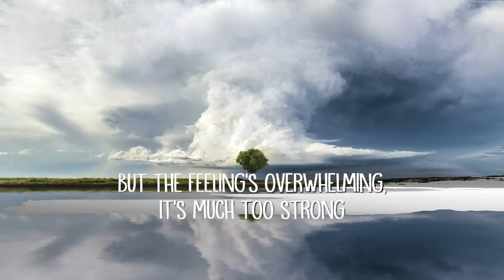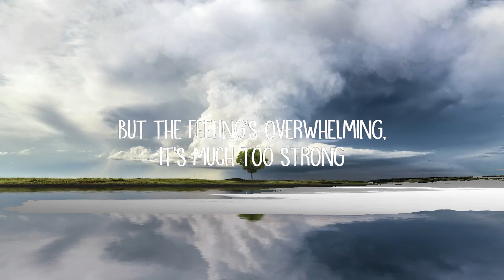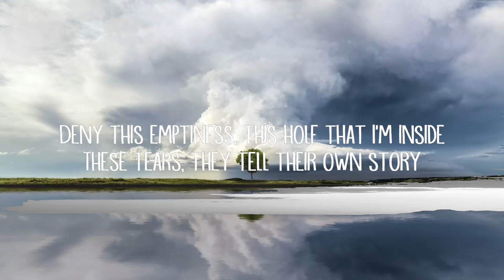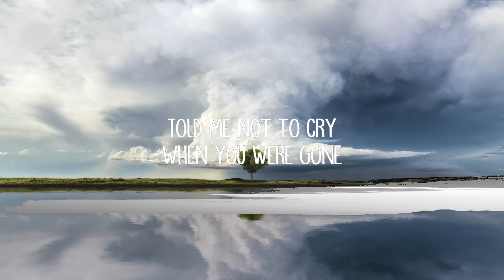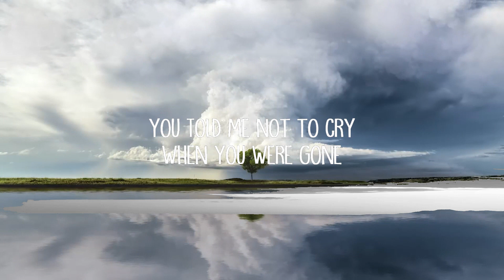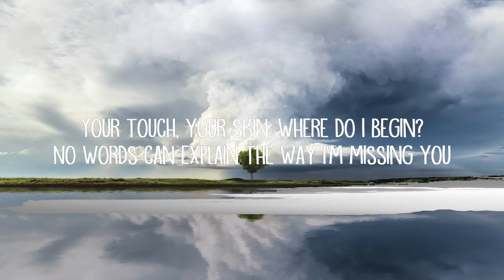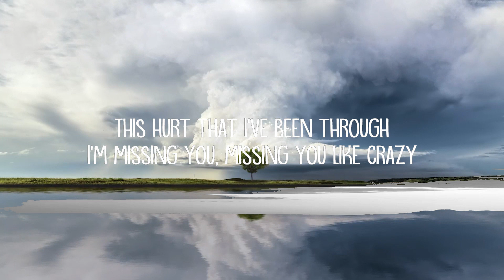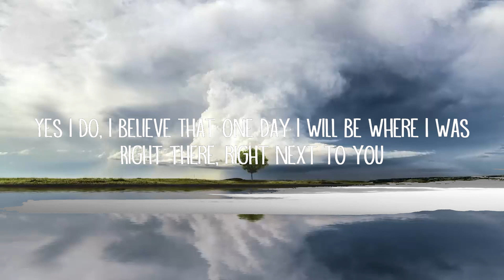Sam Smith - Lay Me Down (Lyrics)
Lay Me Down Lyrics:

[Verse 1]
Yes I do, I believe
That one day I will be where I was
Right there, right next to you
And it's hard, the days just seem so dark
The moon, and the stars are nothing without you
Your touch, your skin, where do I begin?
No words can explain the way I'm missing you
Deny this emptiness, this hole that I'm inside
These tears, they tell their own story

[Pre-Chorus]
Told me not to cry when you were gone
But the feeling's overwhelming, it's much too strong

[Chorus]
Can I lay by your side, next to you, you?
And make sure you're all right
I don't want to be here if I can't be with you tonight

[Verse 2]
I'm reaching out to you
Can you hear my call?
This hurt that I've been through
I'm missing you, missing you like crazy

[Pre-Chorus]
You told me not to cry when you were gone

[Bridge]
Lay me down tonight, lay me by your side